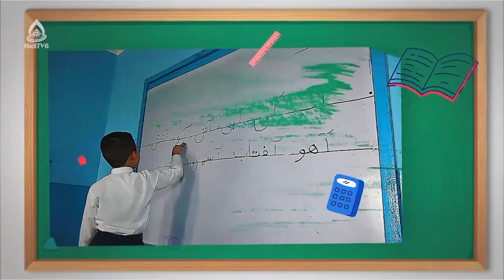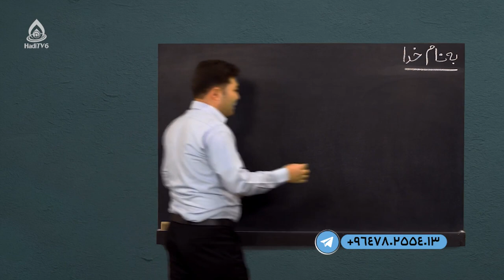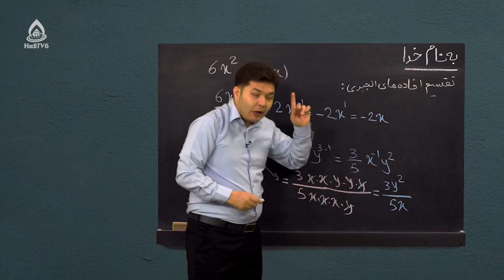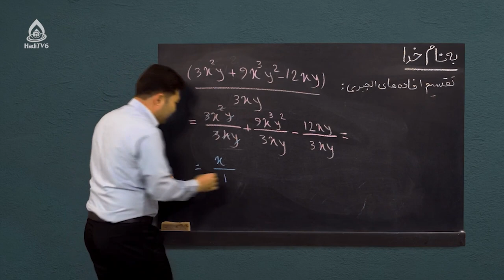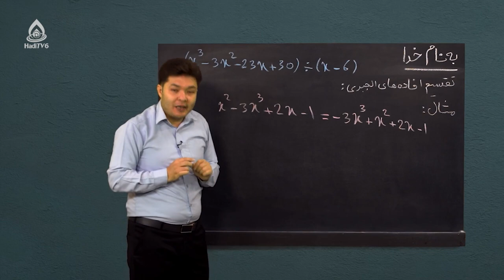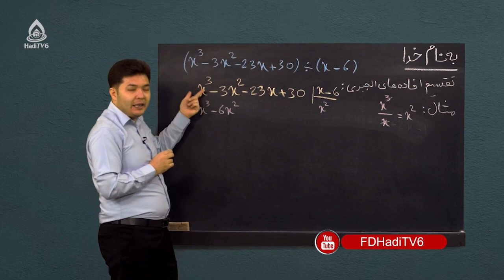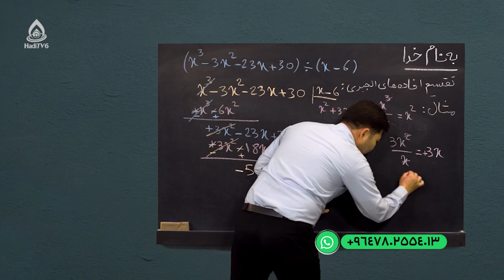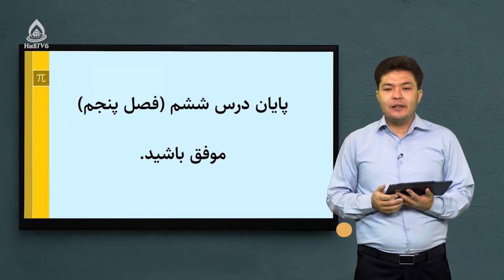کتاب ریاضی صنف نهم، درس سی‌وسه (افاده‌های الجبری)